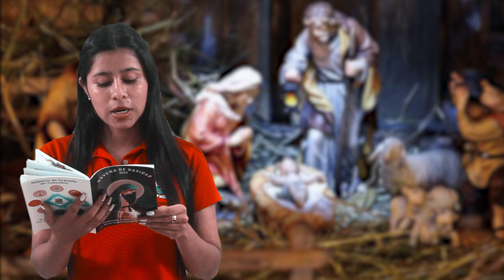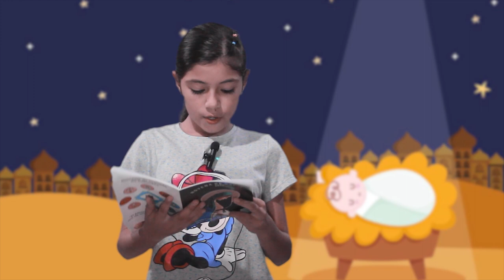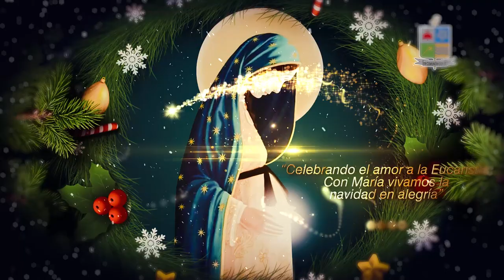9o. Día de la Novena de Navidad 2023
"𝑬𝒍 𝑴𝒊𝒔𝒕𝒆𝒓𝒊𝒐 𝒅𝒆 𝒍𝒂 𝑬𝒖𝒄𝒂𝒓𝒊𝒔𝒕𝒊́𝒂 𝒏𝒐𝒔 𝒅𝒂 𝑵𝒂𝒗𝒊𝒅𝒂𝒅 𝒄𝒂𝒅𝒂 𝒅𝒊́𝒂"

Celebremos esta último día de la Novena, y en este gran encuentro esperamos gozosos el nacimiento del Niño Jesús en nuestros corazones, en compañía de María nuestra madre, sagrario vivo que recibió y llevo al Redentor en su vientre. El valor que se nos invita es a "Celebrar", porque este nacimiento debe traer gozo, esperanza, alegría y paz; lo mismo que experimentamos cuando recibimos a Jesús Eucaristía en nuestras vidas.